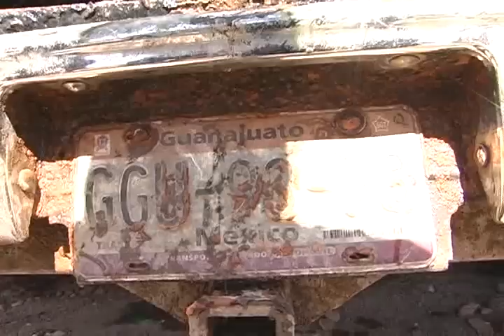Vehículo encontrado en la presa de Malpaso de Calvillo,Aguascalientes.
Encuentran vehículo en las aguas de Presa de Malpaso, Calvillo, Ags.
Video de Calvillo Publicidad.